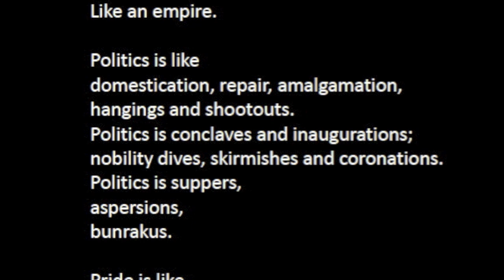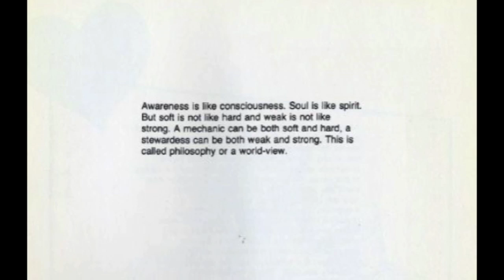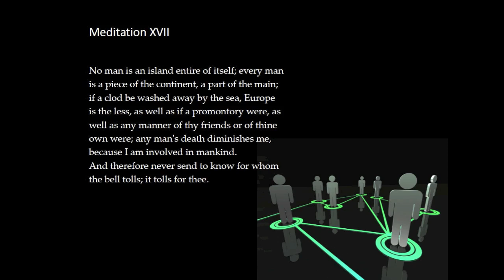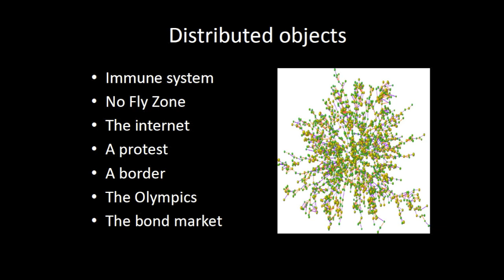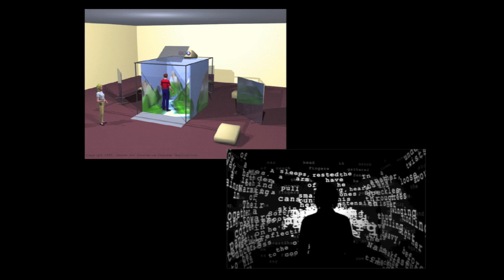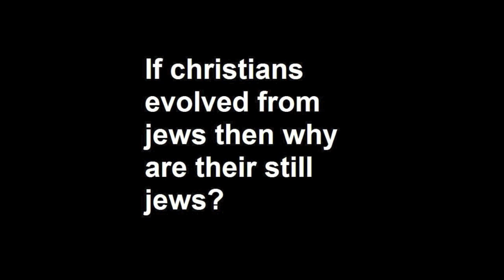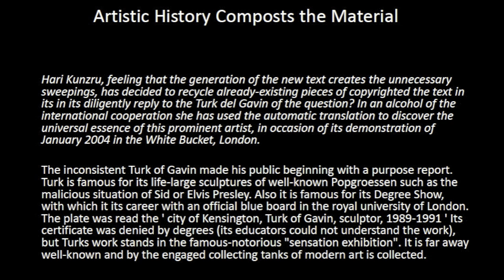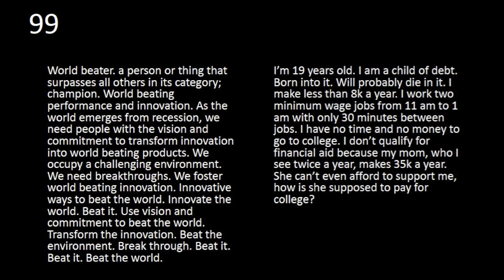Hari Kunzru on Writing in a Digital Age | Free Word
Digital media is already changing how we read - but how will it change the way we write? Hari Kunzru's keynote speech at The Literary Conference: Writing in a Digital Age, presented by The Literary Consultancy at the Free Word Centre asks how technology is changing our ideas about what literature is, and what it can be.